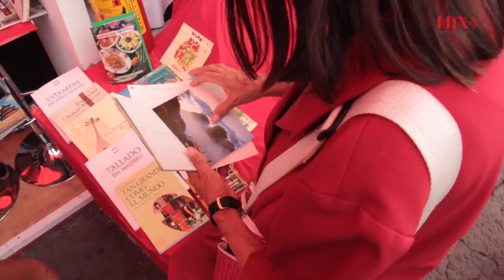Feria Internacional de las Culturas Amigas 2017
Lo mejor de la historia, costumbres, tradiciones y forma de vida de 91 países estará al alcance del público del 20 de mayo al 4 de junio del presente año en la CDMX